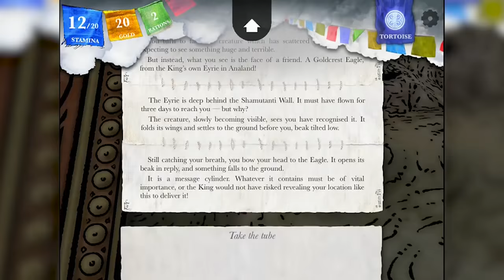Game Android Adventure | 10 Game Terbaik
Daftar game adventure di Android terbaik ini akan menyajikanmu dengan kumpulan game dengan cerita paling menarik yang bisa dimainkan di genggaman. Waktunya untuk bertualang!

Sorcery! 3